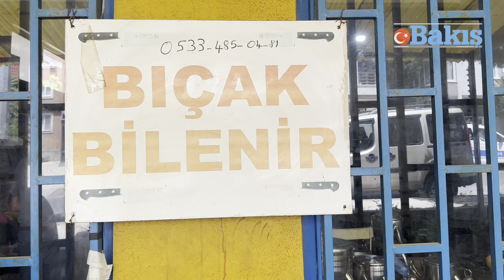Çerkezköy’de bıçakçıların bayram mesaisi sürüyor